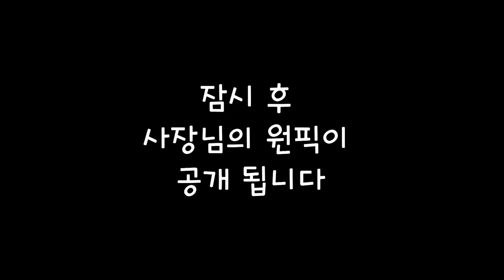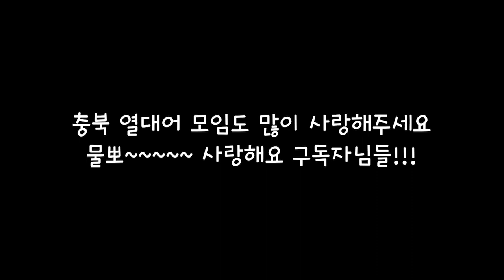35평 빌라 통째로 빌려 일본으로 열대어 수출하는 부부의 이야기(청주 우리물방)